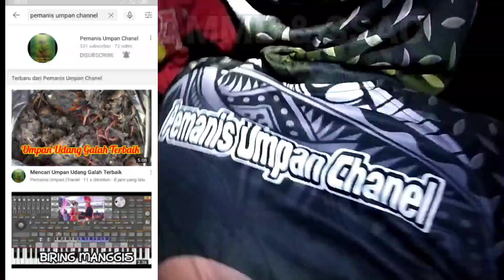mancing lembat || moma || keli || lele malam jumat prat2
halo gaesss kami mecoba mancing lembat momoa keli lele  di malam jumat